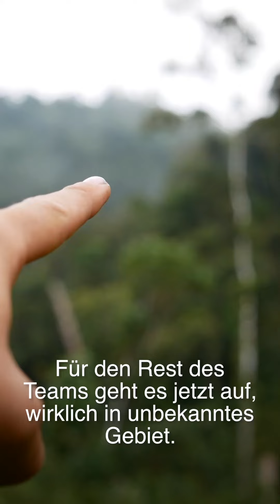Amazonas Expedition 2018 – Lagebericht #3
EINE SCHWERE ENTSCHEIDUNG...